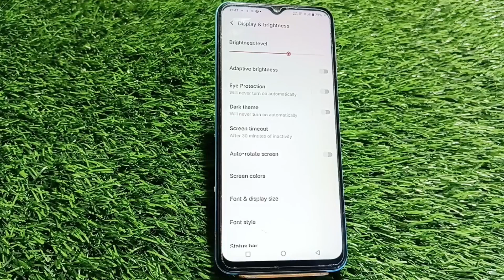How To Enable Auto Rotate In Vivo Y56 5G,Auto Rotate Screen Enable In Vivo Y56 5G, Vivo Y56 5G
How To Enable Auto Rotate In Vivo Y56 5G,Auto Rotate Screen Enable In Vivo Y56 5G, Vivo Y56 5G Mein Auto Rotate Screen,

Auto Rotate Screen Enable In Vivo Y56 5G,

Auto_Rotate_ Vivo Y56 5G